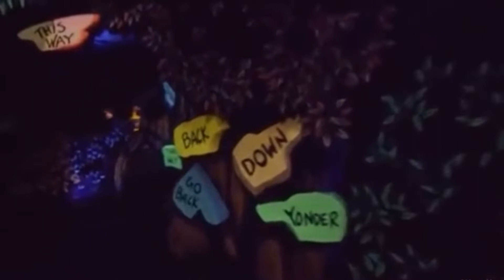日本にはないアリスのアトラクションが可愛い過ぎる【海外気分】